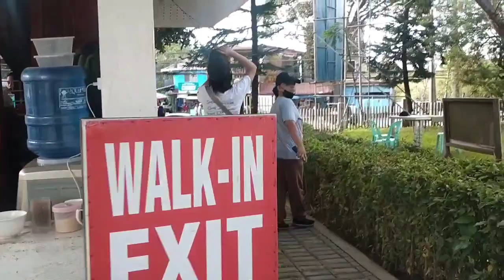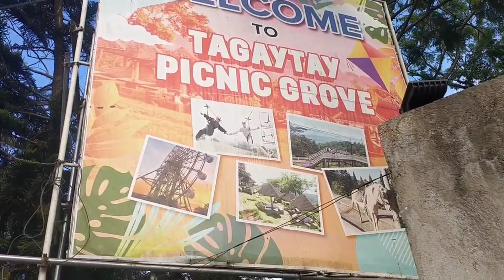Part 4 Picnicgrove/Tagaytay